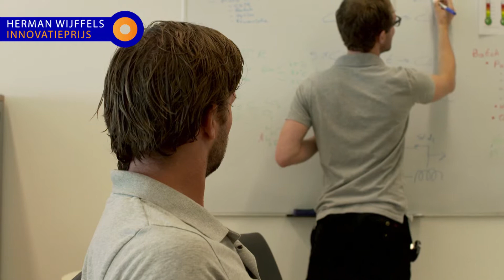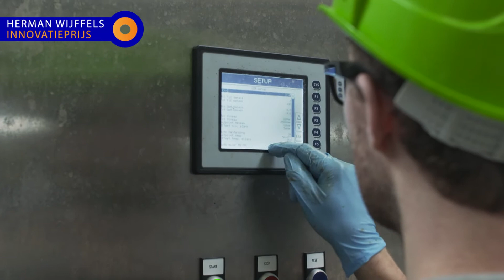Finalist HWIP 2014 - Chaincraft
Afval vervangt olie
Chaincraft produceert bio-chemicaliën uit afval als aardappelschillen, afvalwater en verlopen supermarktproducten. Deze bio-chemicaliën vervangen palmolie en aardolie als grondstof voor de productie van onder meer plastic en smeermiddelen.